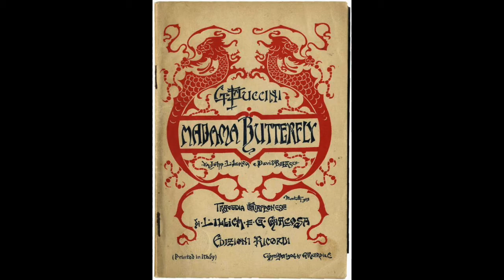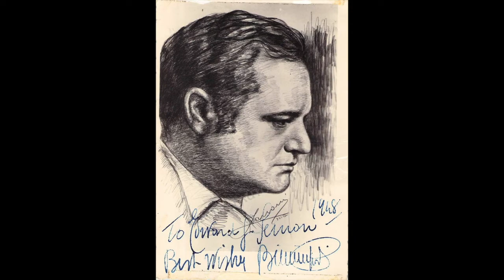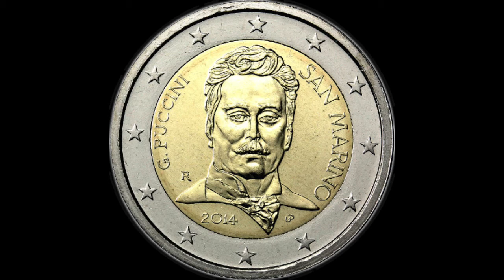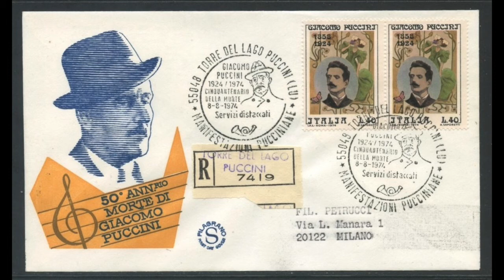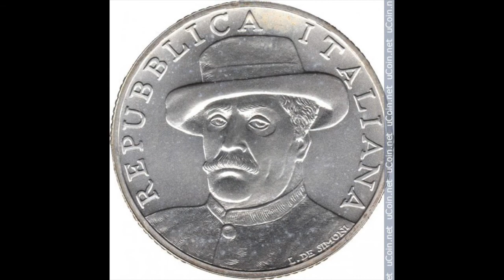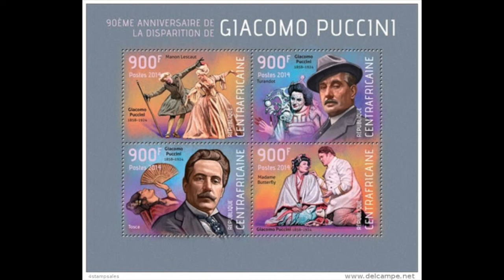Puccini: Madama Butterfly - Viene la sera - Toti Dal Monte, soprano; Beniamino Gigli, tenore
Madama Butterfly (1904)

Viene la sera

Toti Dal Monte, soprano
Beniamino Gigli, tenore
Roma, 1941